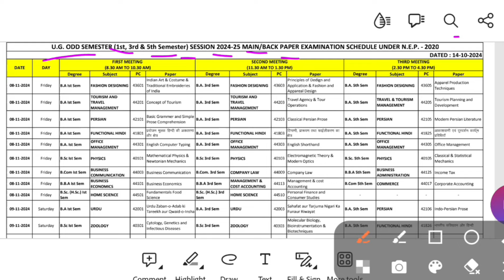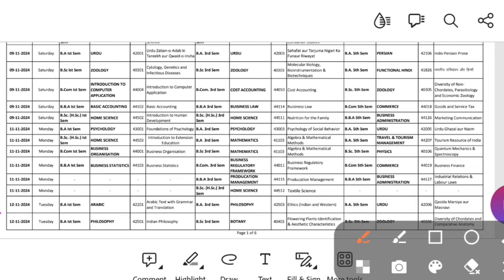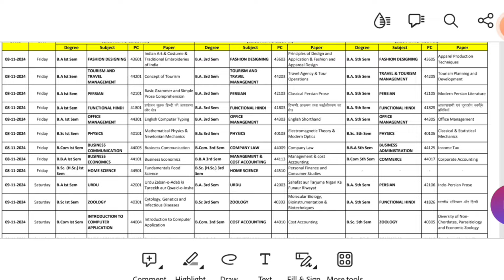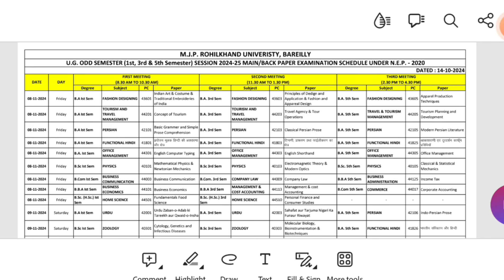UG Odd Semester Exam Time table 2024 | Ba exam time table 2024 | mjpru scheme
UG Odd Semester Exam Time table 2024 | Ba exam time table 2024 | ba exam date 2024 | mjpru scheme